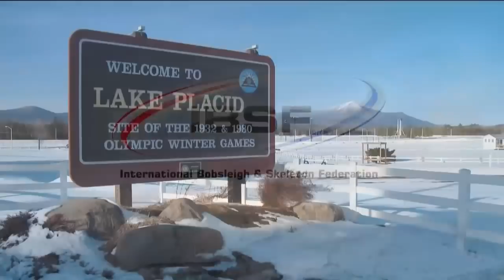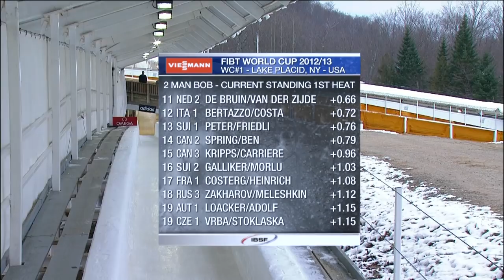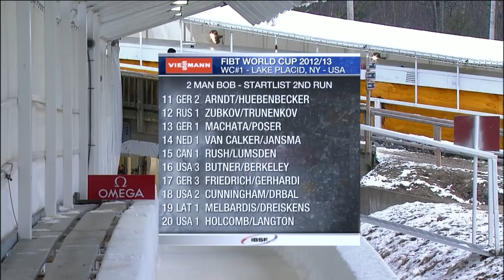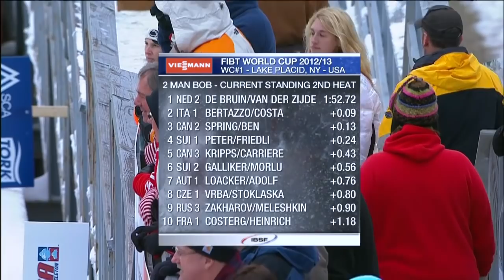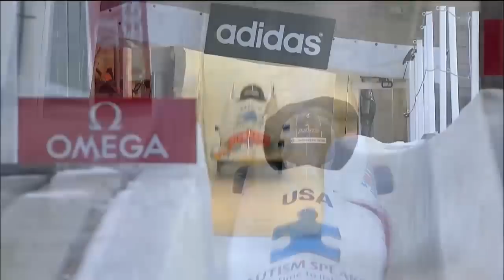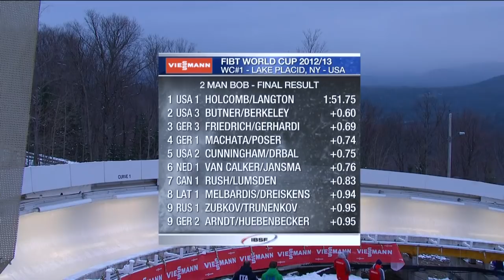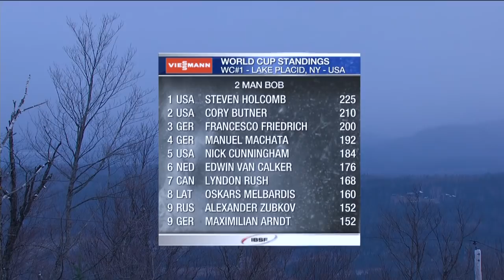Lake Placid WC 2Man Bobsled November 9 2012 Race 1 Heat 2